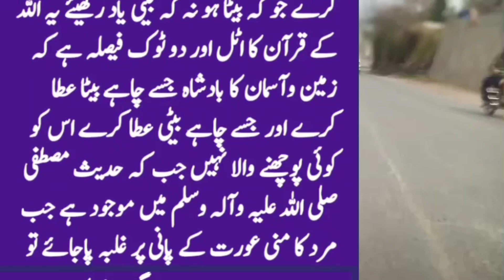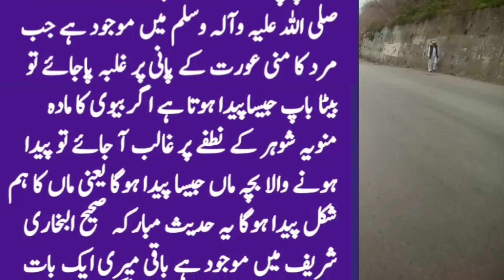Beta Kesy Hota Hai | Beta Hoga Ya Beti Kesy Pata Chly Ga | Farman Rasool Saw Suny | HOORAN ZARWEEN